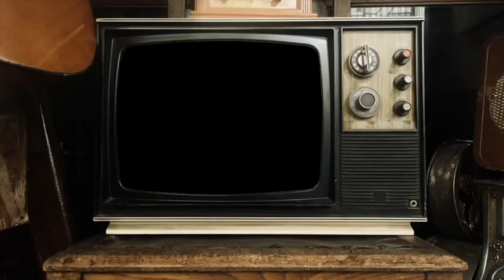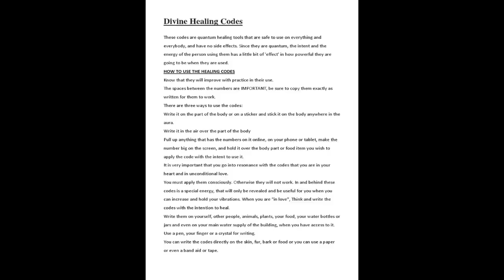Numbers That Will LITERALLY Change Your Life (Part 2 of 3)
If you can see this. I love you for reading this far down! KEEP GOING, THERE'S MORE!